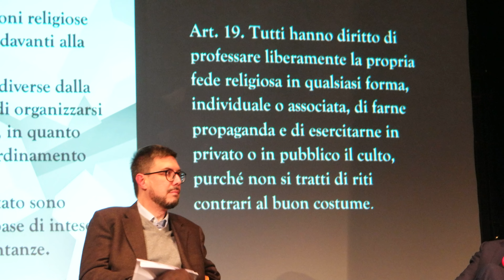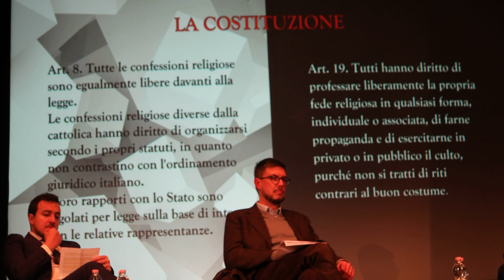Diritti negati a Cantù/ San Teodoro/ 6 dicembre 2023/ SAM 0047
Una serata costituzionale a Cantù uno dei luoghi dove l’arroganza del potere calpesta i diritti fondamentali, contrasta, ignora e viola leggi e Carte fondative della convivenza civile, anima con la violenza degli editti razzisti (Mai moschee a Cantù) eversive, pretestuose e pericolose separazioni nella società. L’iniziativa del Coordinamento libero culto si è svolta il 6 dicembre sera al Teatro San Teodoro con all’esterno un minaccioso presidio silenzioso dell’estrema destra con una decina di militanti contenuti dall’ingente schieramento delle forze dell’ordine.